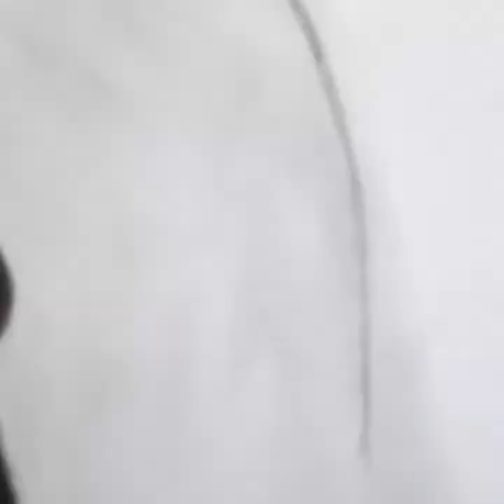John Regala /charcoal portrait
Ginawa ko itong portrait para sa idol kung c John regala naway bigyan ka nang mykapal ng lakas at malusog na pangangatawan. At sana gumaling kna idol..

materials
Charcoal pencil
Charcoal powder
 Graphite pencil  HB,2B,6B,8B
Kneaded eraser
Stick glue